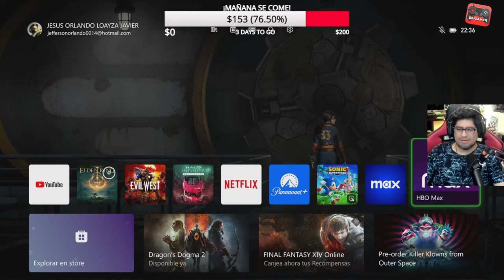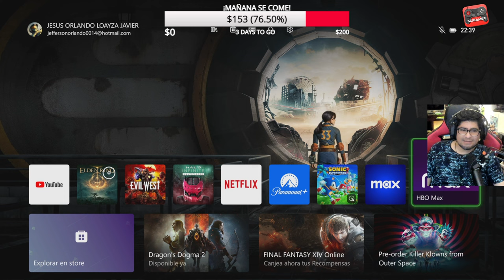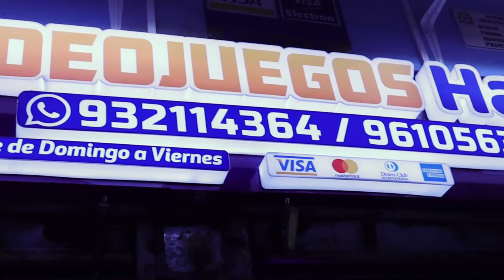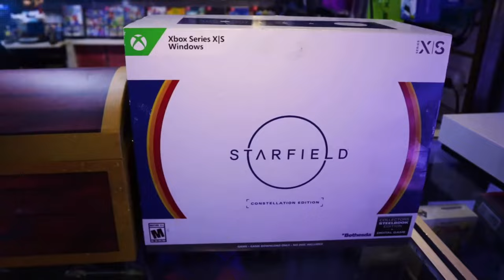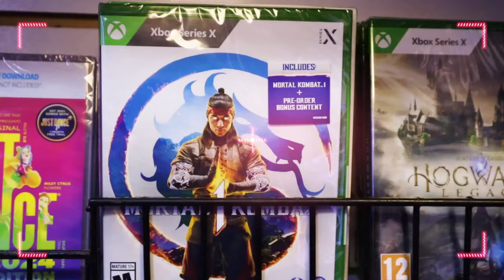DOBLE GAMEPLAY : ELDEN RING / EVIL WEST [4K]